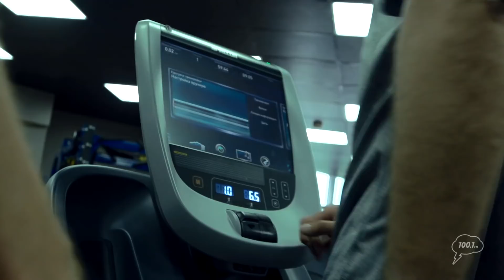Ультраспортивный проект «Сильвермен», Антон Феоктистов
Запись от 10 июля 2018 года